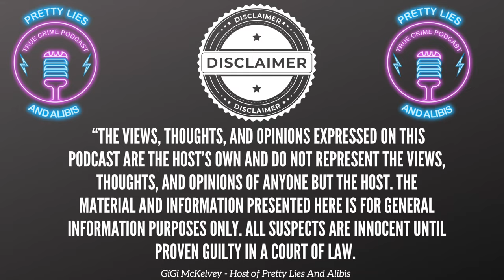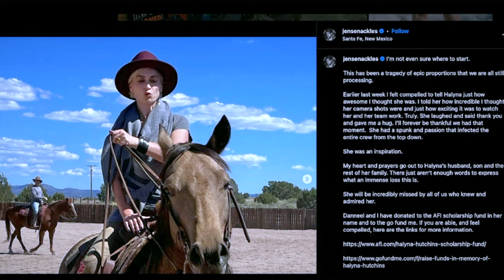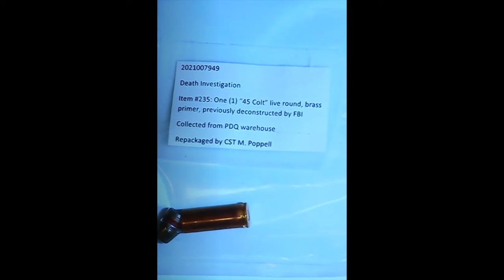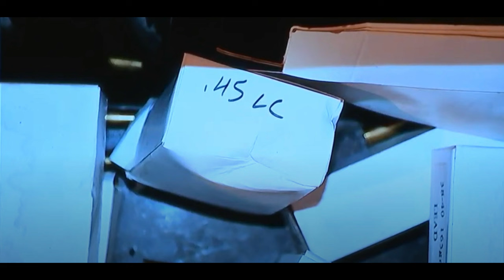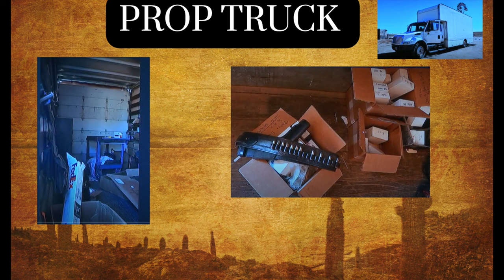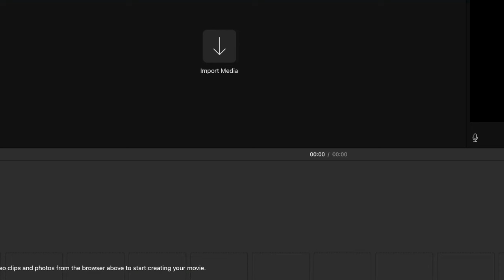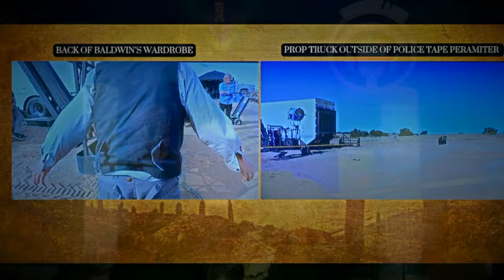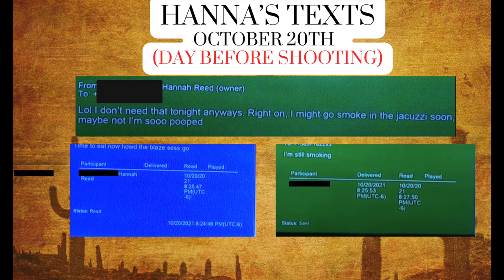Rust Movie Shooting Trial: Day 2 Testimony Recap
We start off continuing direct exam of the crime scene technician

- Sergeant in criminal investigations unit from Santa Fe Sheriff’s office who helped search the prop truck
- Cell phone data analyst who got data from the phones of Hannah, Sara, and the 1st asst director. He goes over some texts to and from Hannah’s phone
- Production unit manager from the Rust set